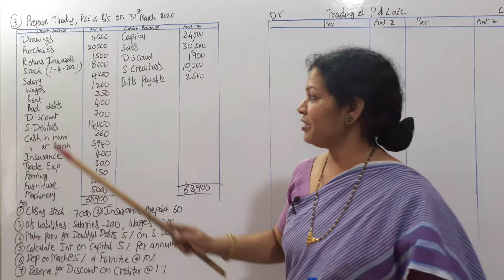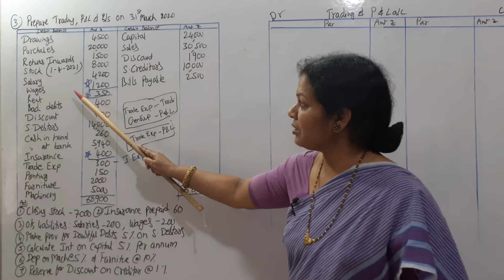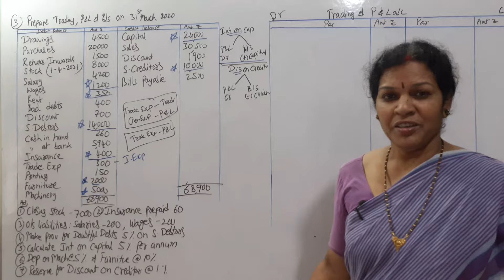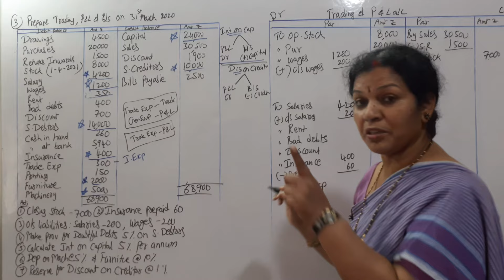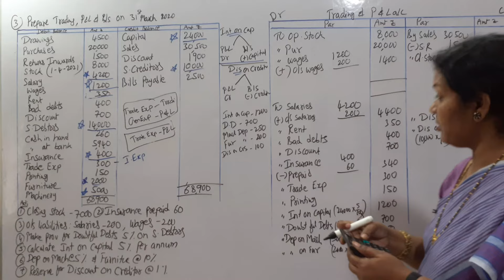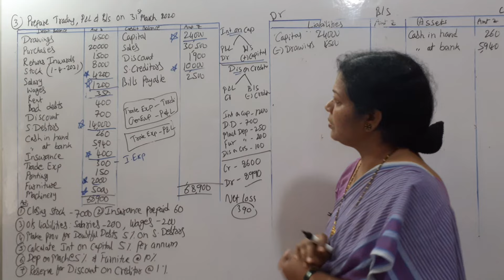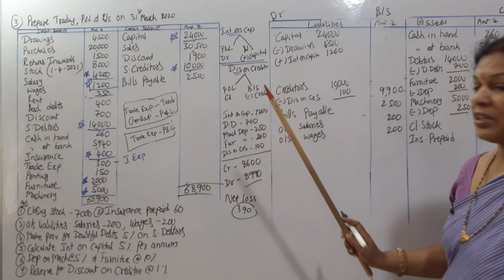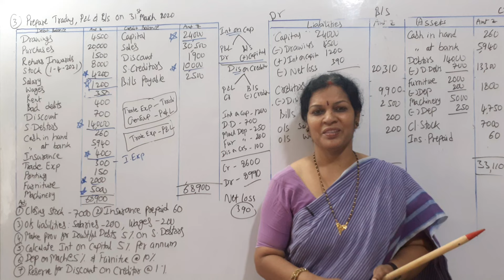7. Final Accounts With Tricky Adjustments - Be 100% Perfect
Dear students,